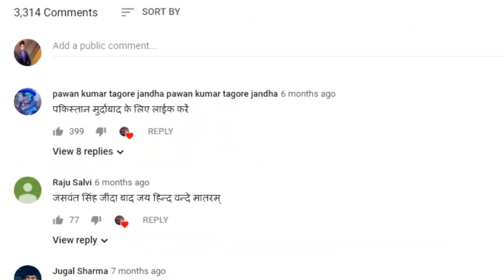युवा Mohit sharma ने नए कृषि कानूनों पर Modi Government को जमकर धोया || BHBC NEWS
किसानों के आंदोलन पर Ghazipur border से खास पेशकश
नए कृषि कानूनों के खिलाफ किसानों का प्रदर्शन जारी
कब तक किसानों का प्रदर्शन रहेगा जारी?
आखिर सरकार क्यों नहीं सुन रही किसानों की पुकार ?
क्या नए कृषि कानूनों को सरकार करेगी रद्द ?
या नए कृषि कानूनों में संशोधन पर राजी होंगे किसान ?
आखिर MSP को कानूनी दायरे में लाने में दिक्कत क्या?